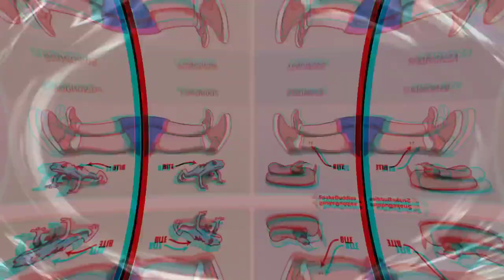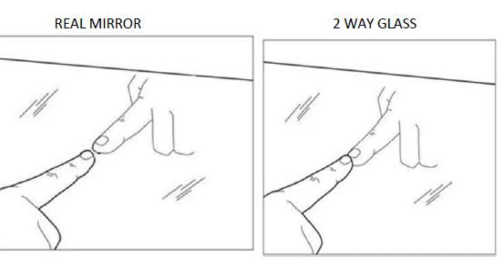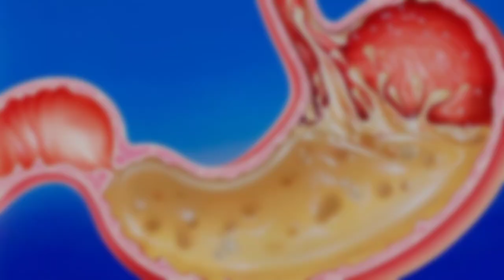Man's Chest with the Hair Is More Genius Or Without Hair ? Amazing Facts|Bhatti Official